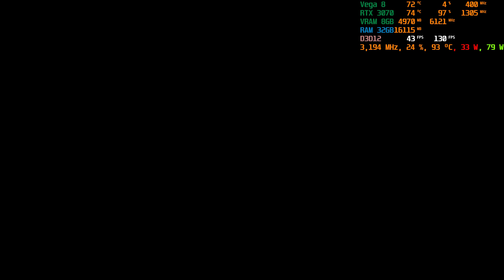ASUS TUF A15 RTX 3070 Black Myth Wukong Benchmark Cinematic Preset RT OFF TSR FG ON 37avg fps